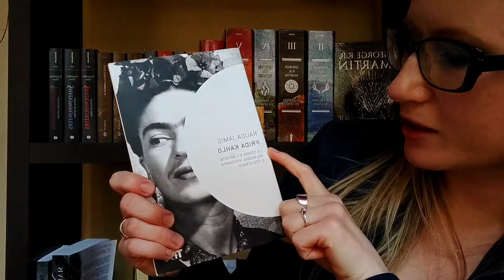4 letture/ascolti che vi consiglio su AUDIBLE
***SICURO DI NON VOLER LEGGERE COSA C’è QUI SOTTO?***

Se sei arrivato a leggere fin qui, commenta con AUDIBLE